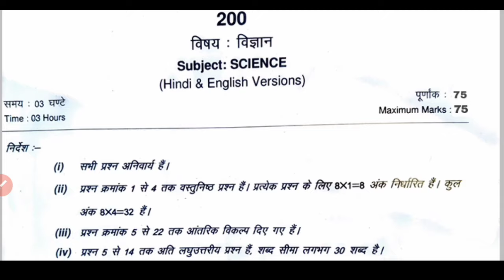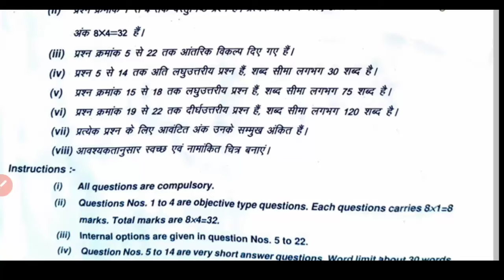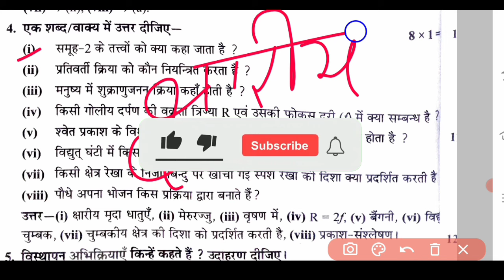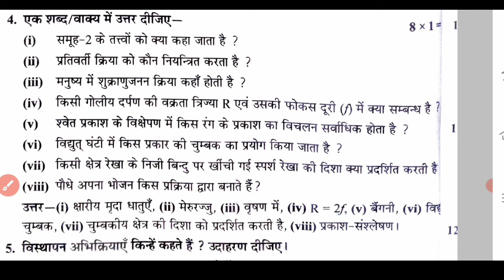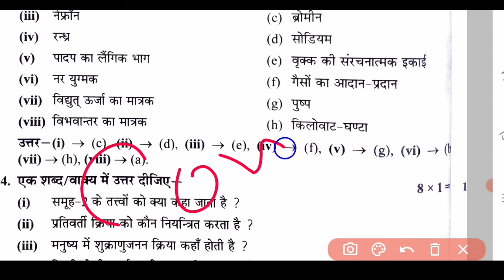रूक जाना नहीं परीक्षा पेपर 2024 कक्षा 10 विज्ञान ruk jana nhi pariksha paper 2024 class 10th vigyan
रूक जाना नहीं परीक्षा पेपर 2024 कक्षा 10 विज्ञान Ruk Jana nahi pariksha paper 2024 class 10th vigyan,

science Ruk Jana nahin paper class 10th
science ka Ruk Jana nahin pariksha ka paper class 10th,
vigyan ka paper class 10th 2024,
class 10th vigyan purak question paper 2024,
class 10th vigyan ka paper ruk jana nhi,
class 10th vigyan purak exam paper 2024,
class 10th vigyan purak paper 2024,
science Ruk Jana nahi question paper class 10th 2024,
 science ka paper 10th 2024 mp Ruk Jana nahi,
mp board science Ruk Jana nahin pariksha ka paper class 10th 2024,
kaksha 10th science ka paper,
 science ruk jana nhi pariksha ka paper class 10th,
vigyan ruk jana nhi ka paper class 10th,
kaksha 10th ka vigyan ka paper,

 रुक जाना नहीं परीक्षा पेपर 2023 24 विज्ञान कक्षा 10वी, विज्ञान कक्षा 10वीं रुक जाना नहीं पेपर 2024, पूरक परीक्षा पेपर, 2023-24 विषय विज्ञान कक्षा 10वी, विज्ञान का पेपर रुक जाना नहीं परीक्षा 2024 कक्षा 10वीं, विज्ञान का असली पेपर कक्षा 10वीं एमपी बोर्ड, रुक जाना नहीं रूक जाना नही परीक्षा 2024 कक्षा 10वीं विज्ञान, एमपी बोर्ड का वायरल पेपर कक्षा 10वीं विज्ञान, विज्ञान का पेपर कक्षा 10वीं रूक जाना नहीं परीक्षा 2024, रुक जाना नहीं परीक्षा पेपर 2023 विज्ञान का पेपर कक्षा 10वीं, विज्ञान का पेपर रुक जाना नहीं परीक्षा का कक्षा 10वीं,रुक जाना नहीं परीक्षा पेपर 2024 कक्षा 10वी अंग्रेजी,कक्षा 10वी विज्ञान वार्षिक परीक्षा 2024, रुक जाना नहीं परीक्षा का पेपर विज्ञान रुक जाना नहीं परीक्षा 2023-24 का पेपर विज्ञान कक्षा  10वीं, रुक जाना नहीं का पेपर विज्ञान कक्षा 10वीं, कक्षा 10वी का पेपर वार्षिक परीक्षा 2024 कक्षा 10वीं, 2024 का पेपर कक्षा 10वीं विज्ञान, रुक जाना नहीं का पेपर कक्षा 10वीं विज्ञान,

 रुक जाना नहीं परीक्षा पेपर 2023 24 विज्ञान कक्षा 10वी, विज्ञान कक्षा 10वीं रुक जाना नहीं पेपर 2024,